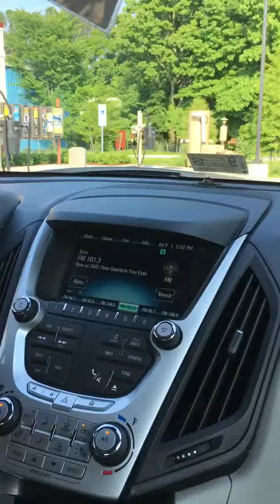ThE cAr WaSh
:DDDD kill me